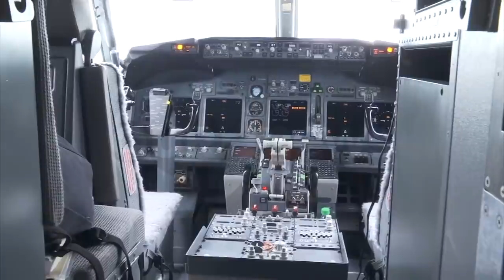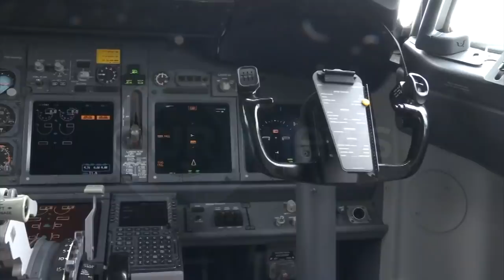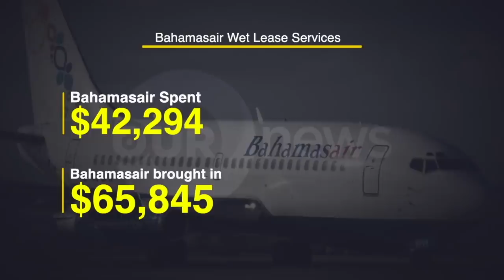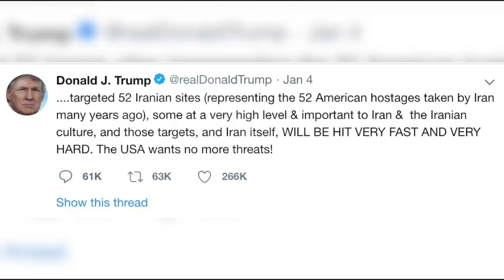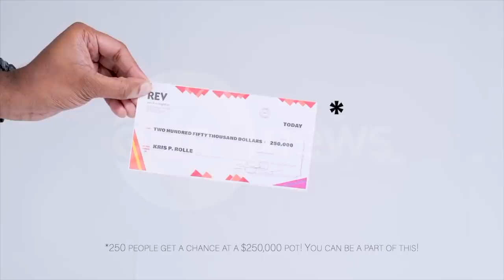730PM OUR NEWS JAN 6TH 2020